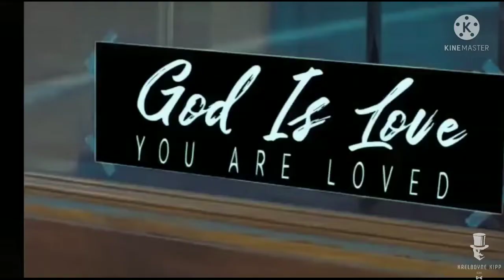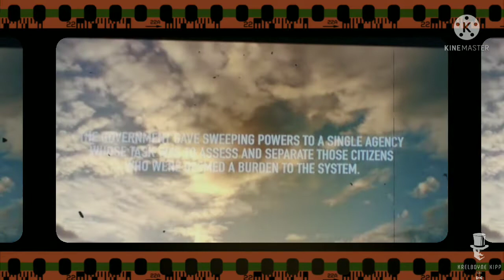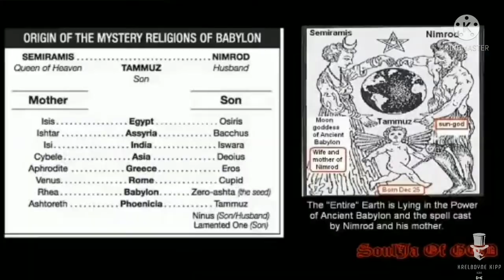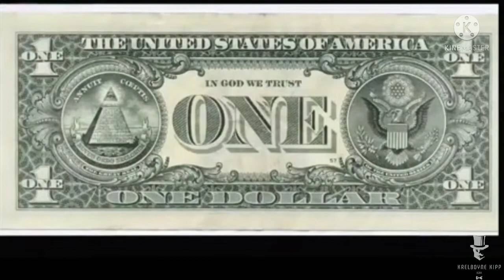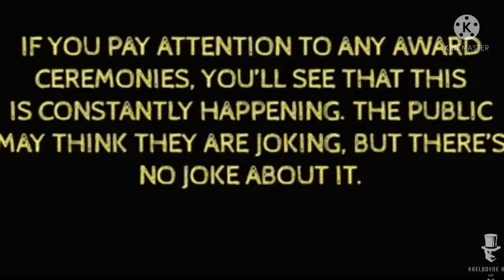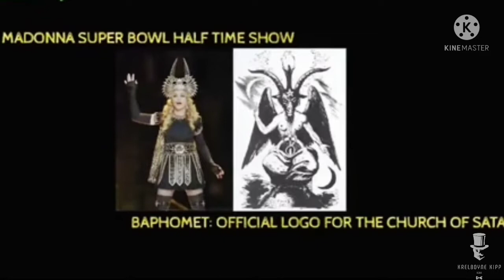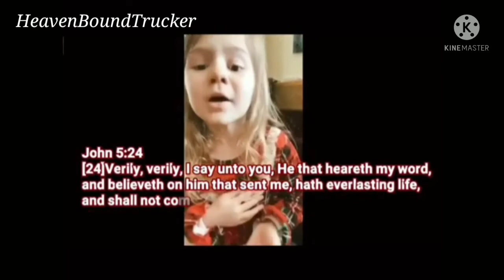Deception Everywhere! Time to WAKE UP is almost Gone!